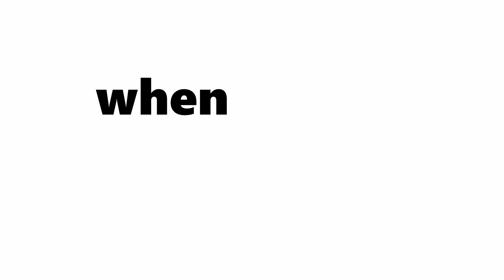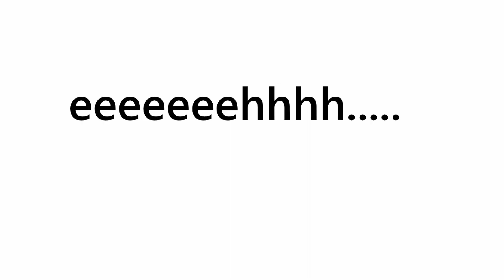Terrifying Teletubbies | An Animated Rant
An animated rant about the teletubbies! its mostly a joke, but..tbh they're legit horrifying sometimes. Especially that damn vacuum.

I do animations here on my channel! All the videos are really short so feel free to check them out! I put a ton of effort into them and I know you'll love them all! :)

MUSIC

AND

d o e s  anyone actually read these?